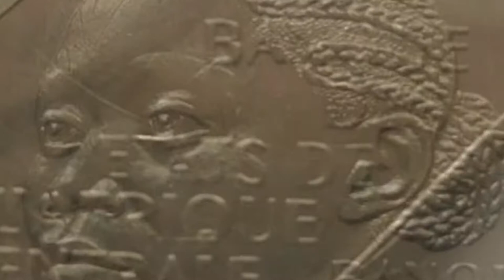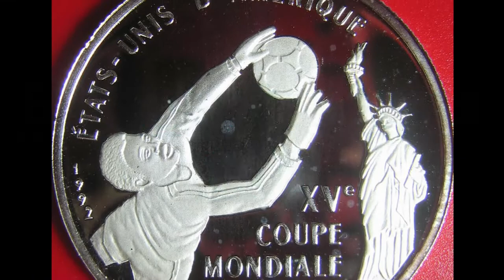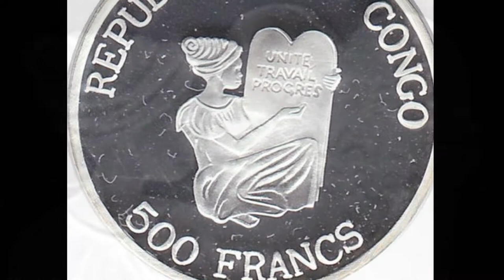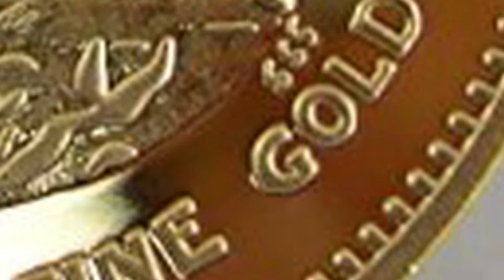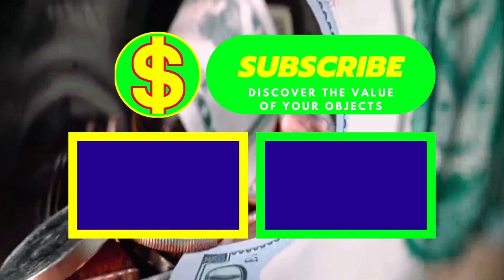MOST VALUABLE RARE CONGO COINS - numismatics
MOST VALUABLE CONGO COINS - numismatics